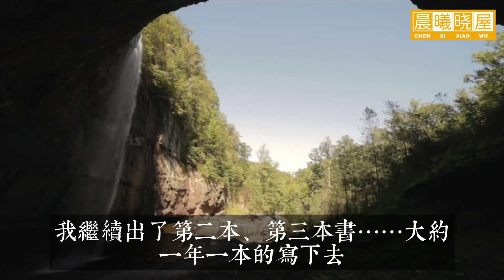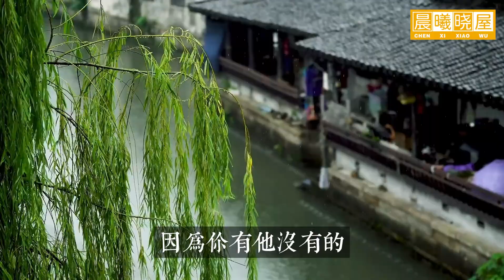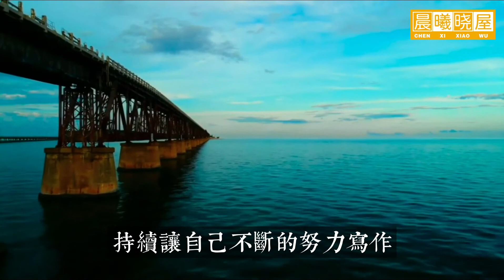别低估人性，别低估自己，面对人性的黑暗，让你更强大的秘诀！｜传统文化｜知识分享｜人生智慧语录 【晨曦晓屋】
🌻其它影片同樣精彩❗️